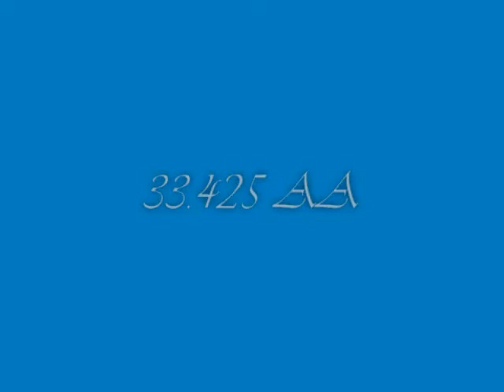Moe's 3rd Level 8 Meet Movie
Corinna's 3rd level 8 meet in Greensboro, NC.  She had a good clean meet.
8.225-Vault, 8.4-Bars, 8.5-Beam, 8.5-Floor. 33.425-AA